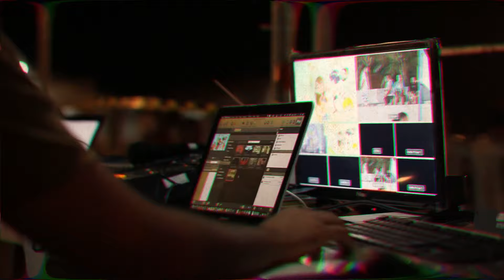Ep-2 Simple Tricks to Manipulation People's Mind- Hamza Javed